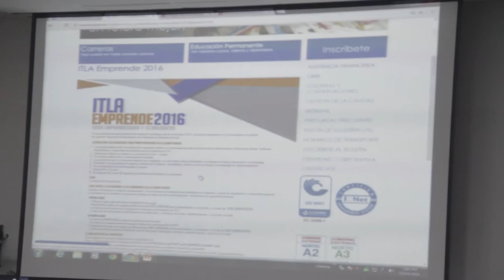LANZAMIENTO ITLA EMPRENDE 2016